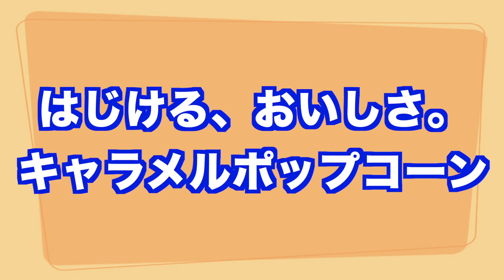９８円のキャラメルポップコーンを食べてみた！